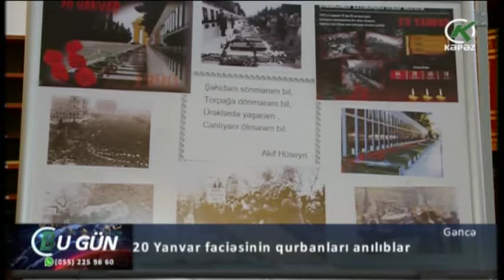20 Yanvar faciəsinin qurbanları anılıblar